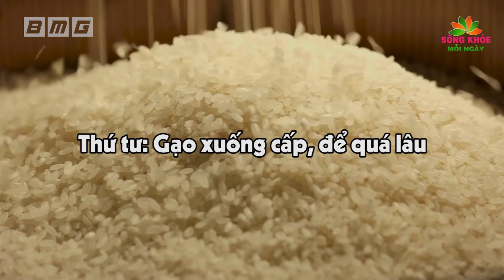5 Thực Phẩm CỰC ĐỘC Hại Cả Nhà Ra Nghĩa Địa, Bỏ Ngay Nếu Không Muốn Toi Mạng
5 Thực Phẩm CỰC ĐỘC Hại Cả Nhà Ra Nghĩa Địa, Bỏ Ngay Nếu Không Muốn Toi Mạng